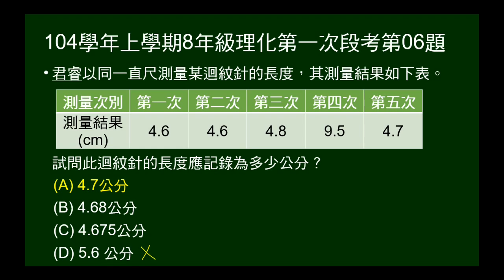104學年上8年級理化一段第06題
給6次測量迴紋針的實驗紀錄表格，問長度應記錄為多少公分。